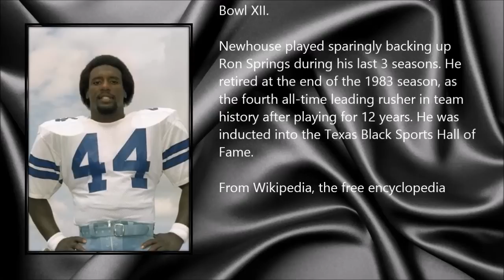Robert Newhouse ● A Simple Tribute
Robert Fulton Newhouse (9 January 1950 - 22 July 2014)